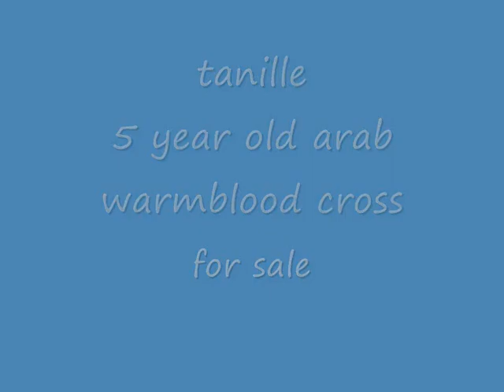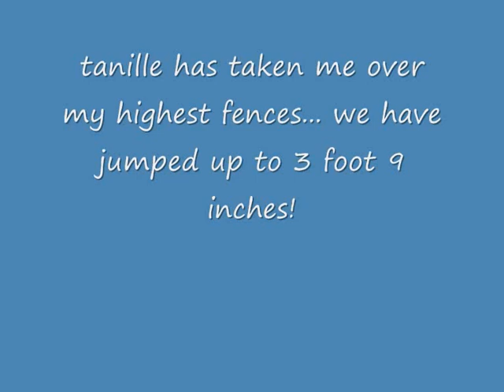tanille for sale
Tanille is sadly offered for sale as her rider has sadly outgrown her and needs a 3'6" mount. She is an easy keeper and is sound barefoot. This mare has shown successfully in chiildrens equitation and mini medal. She won champion her last show out in the 3' hunter division, she has her changes and is a totally uncomplicated ride. She is suitable for a beginner just learning to ride or an intermediate rider looking to move up to 3'. She goes out on trails alone or with a group and has even done some low level eventing. Perfect pony club mount!! Priced to sell quickly as we need to get a junior equitation horse for show season. Buy her now or compete against her this show season